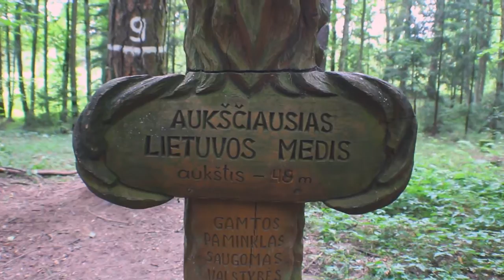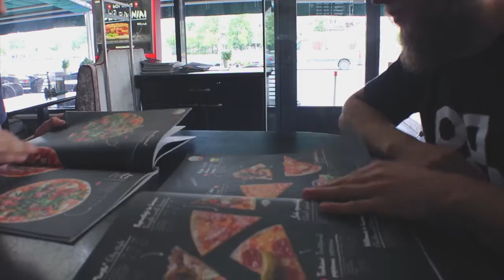10,000 feet above the ground!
*Contains Explicit Language*

We have made it! Today we did a skydive from 3 kilometers height!  It was one of the most incredible things I've ever done! The adrenaline rush through the body is an amazing feeling.